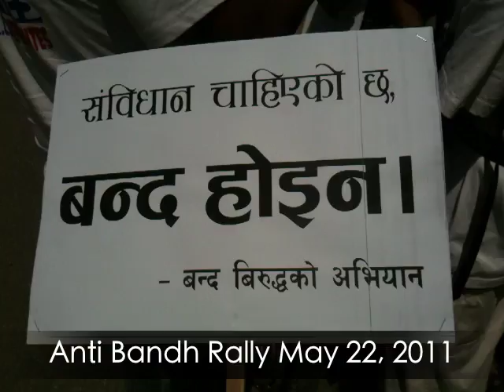Nepal unites against the bandh: Nepal Khulla rally :)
Every time there is a bandh in Kathmandu, A "Nepal Khulla rally" starts at 10 am in front of Thamel. Here is a snippet of what happened.